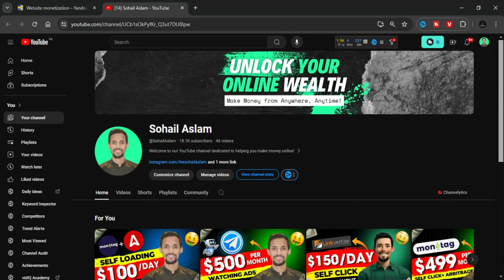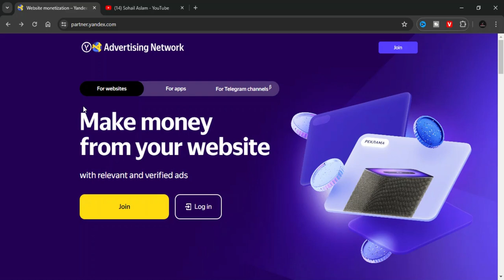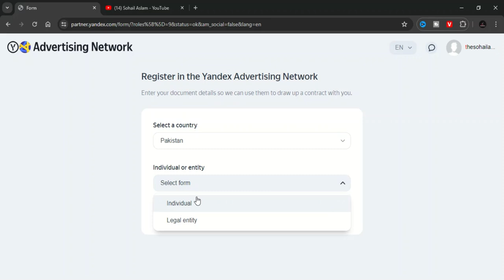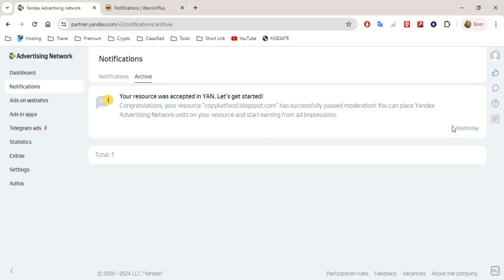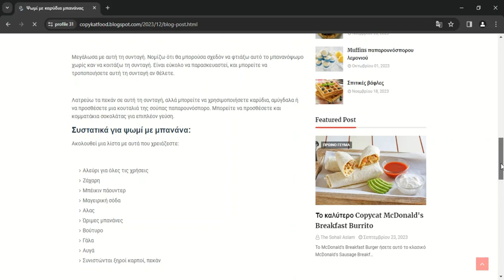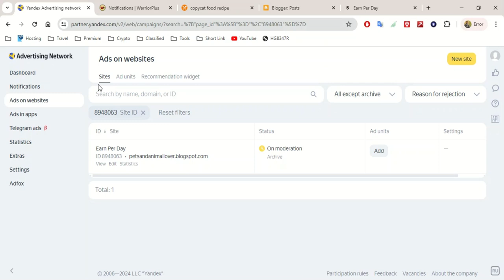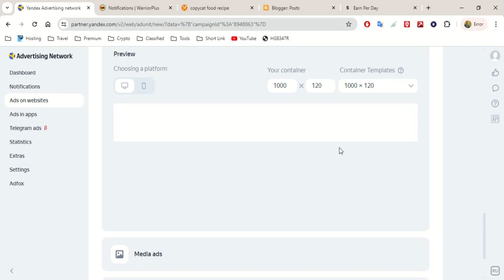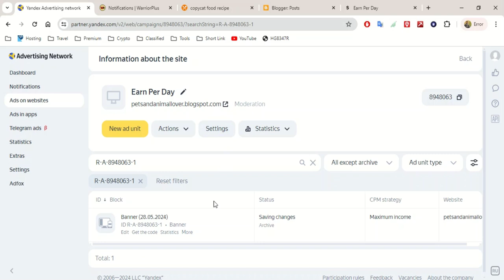BAAP OF ADSENSE - Yandex Ad Network High CPM (Instant Approval)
in this yandex ads i will show you how to use yandex advertising network for website and app monetization and yandex ads publisher

 //||""SohailAslam""//||